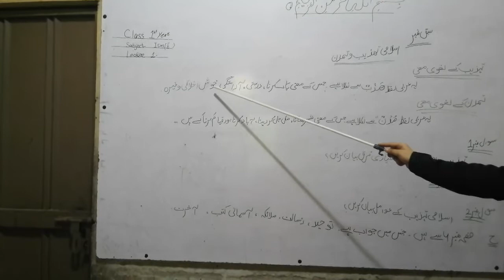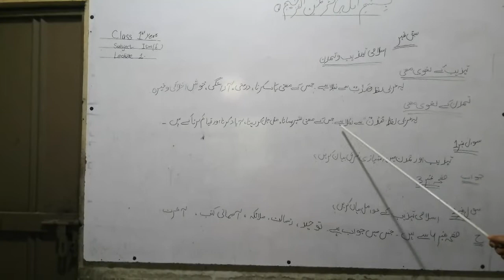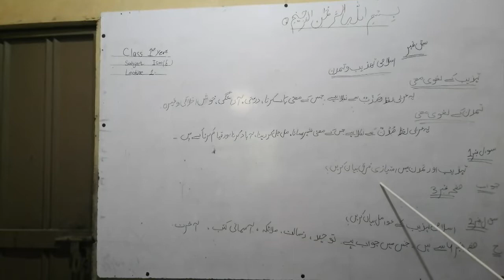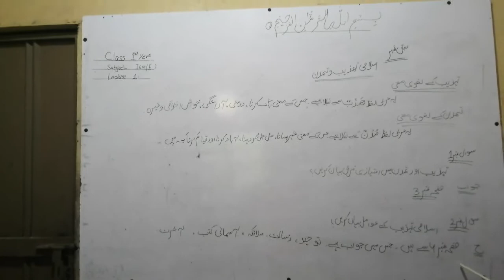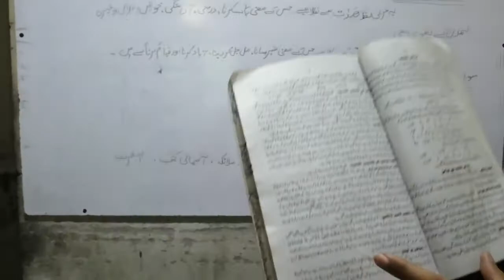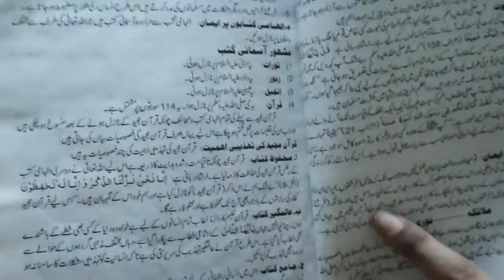1st year Islamiyat ( E ) Lec 1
Islamic Tehzeeb O Tamadun